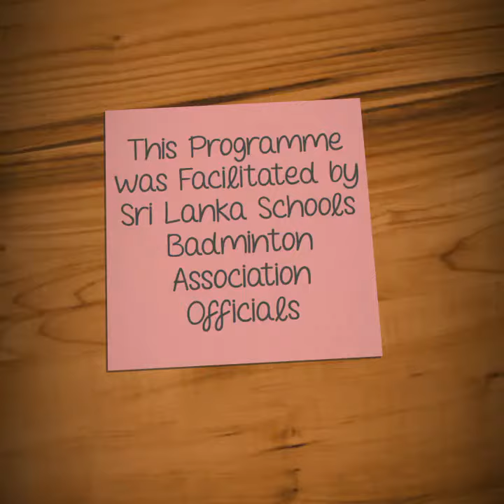Badminton Workshop for Teacher's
Teacher's Two day Badminton workshop was held on 24th & 25th April 2018.  The programme was facilitated by Sri Lanka schools Badminton Association officials at St. Thomas College, Bandarawela